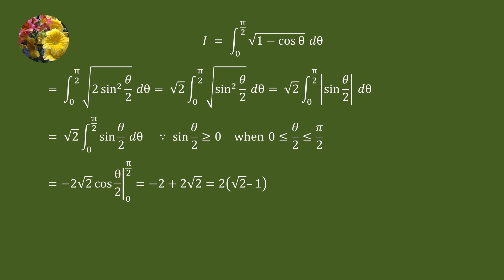Definite Integrals (TCET14E-CH8-Ex8.1-23)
Evaluate
Integral sqrt(1 - cos theta)d theta from 0 to pi/2